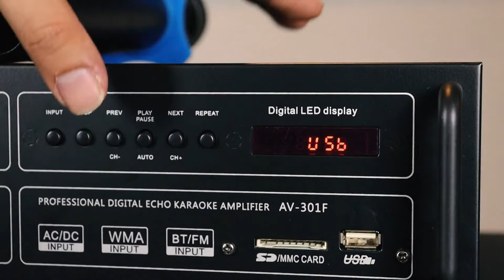AmpAudio Karaoke Speaker Set 10inch speaker Full set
Ampaudio karaoke speaker set D
this is a introduction about full set Ampaudio karaoke speaker set D and way to setup the speaker
testing set:

Amplifier Specification:
1.Size: 36 x 21 x 6.5cm
2.Input voltage: 220V-240V,  DC12V
3.Rated : 600W
4.Peak: 3000W
5.Rated frequency: 20KH - 20KHz
6.Signal to noise ratio: 90dB
7.Standard impedance: 4 to 9 ohm
8.Type of power amplifier: AV power amplifier
9.Channel: 2.0 channel

Testing Set:
1 x AmpAudio Amplifier 100W AV-301+ 1 Year Warranty
2 x AmpAudio 10'' Speaker 150-250W CS102
1 Set x AmpAudio Wireless microphone
FREE 1 x Speaker Cable  5m
FREE 1 x Stereo to 2 RCA cable (1.5M)
FREE 2 x Mic Sponge (Colour Random)
FREE 2 x Mic holder (Colour Random)
FREE 4 x AA battery